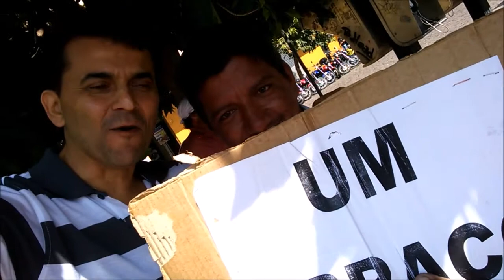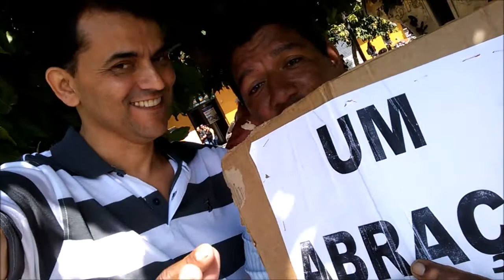A ARTE ESTÁ NAS RUAS: João Batista - Compartilhando Abraços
"A ARTE ESTÁ NAS RUAS" visa sensibilizar a sociedade em relação à valorização da arte presente nas ruas e em outros locais públicos... Independentemente do tipo de arte...
Nesse episódio, conversamos com João Batista, profissional na arte de compartilhar...  João já percorreu dezesseis estados brasileiros, compartilhando abraços de maneira gratuita.